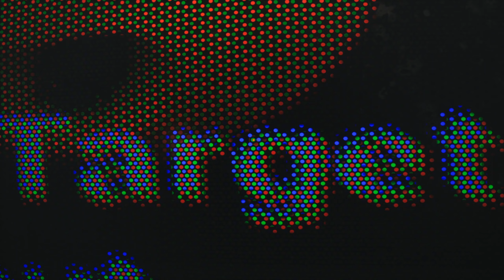UE4: CRT Monitor Shader with Movie and Render Targets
An early attempt at a CRT shader with parameters to change-
- Input Movie or Render Target
- Screen matrix switch between variety of classic set ups
- Standard shader parameters
- Glass Colour